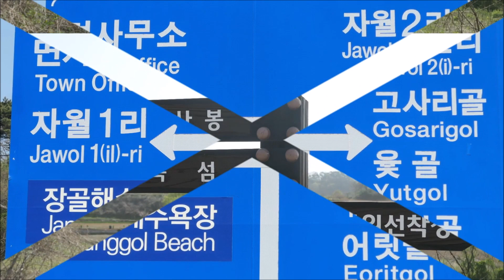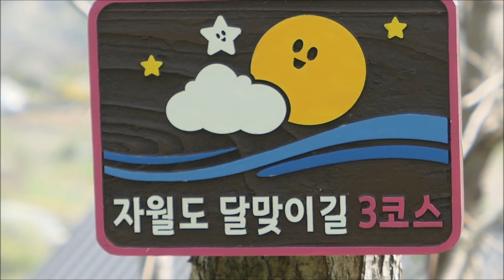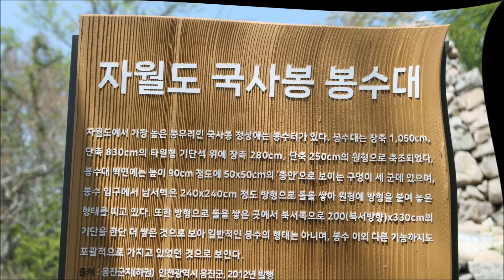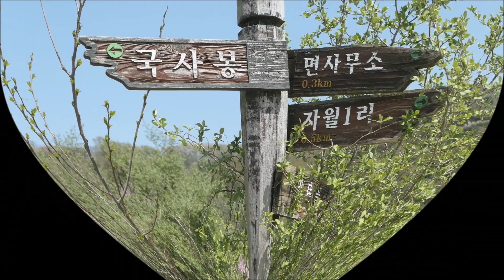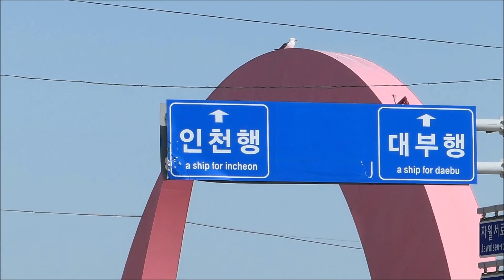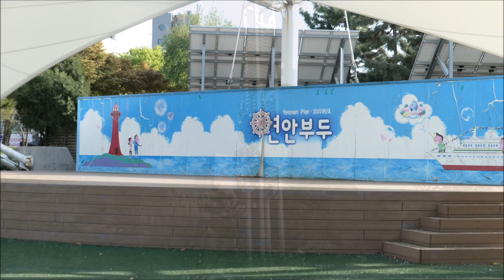인천 옹진군 자월도 추억 섬여행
자월도(紫月島)
안녕하세요 은퇴 후 쌍둥아빠입니다.
2024년4월18일(목) 인천에서 뱃길로 40분이 소요되는 자월도(紫月島)를 다녀왔습니다.
우리 가요 섬마을 선생님, 동백아가씨, 영화 서편제를 연상케 하는 청정한 산과 바다 벚꽃 숲길 등이 푸근한 자연의 인심을 받은 여행이었습니다.
자월도(紫月島)는 한자로 紫(자주빛 자)를 사용한  섬 이며 중앙에는 166m 국사봉 봉수대가 있다.
보름달이 유난히 붉고 아름답다 하여 자월도라 불르기고 하고 또 조선시대에 이곳으로 귀양 온 사람이 첫날밤 보름달을 보며 자신의 억울함을 한탄하니 갑자기 달이 붉어지고 바람과 폭풍우가 일어 하늘도 자기의 마음을 알아 준다 생각하고 섬의 이름을 자월도라 했다고 한다.
인천광역시 옹진군 자월면 자월리에 속한 섬. 인천광역시청에서 서남쪽으로 약 34.8km 거리에 있으며 주위에 영흥도 대이작도 승봉도 대초지도 소초지도 등이 있습니다.
조선시대에는 소물도, 1914년 경기도 부천군에서 1973년 경기도 옹진군, 현재는 인천광역시 옹진군 자월면이며 2017년 인구 조사로 821명이 거주하고 있습니다.
무료인 구독을 꼭 한 번만 꼭 부탁드리며 두 번 하시면 구독이 취소됩니다.
좋아요 격려의 댓글은 저에게 큰 힘이 되고 있습니다.
배경음악은 제가 연주하는 하모니카로 이미자님이 부른 섬마을 섬생님과 최무룡님이 부른 외나무다리를 넣어 보았습니다. 아마츄어로 영상과 음악이 많이 부족 합니다. 이해 부탁드립니다.